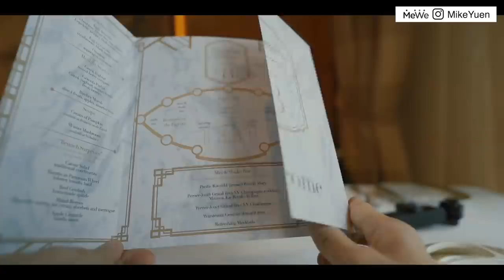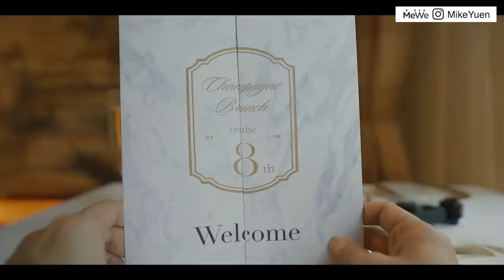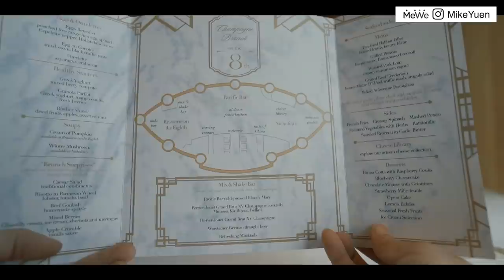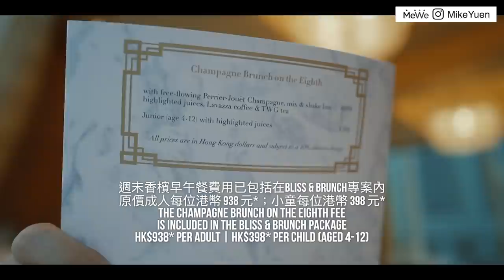【Conrad Hong Kong】$3300一泊四食/極高質香檳Brunch/Bliss & Brunch” Royale Package Staycation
大家好！2021年快樂呀！
多謝Conrad Hong Kong邀請，2021年第一個Vlog來到Conrad Hong Kong體驗一個價值$3300港元的週末香檳早午餐住宿專案，包括一晚酒店住宿和四餐，其中一餐為港麗酒店知名的雙人周末香檳早午餐（巴黎之花香檳暢飲、高質香檳/龍蝦放題三小時）（價值港幣1,876元+），今天影片跟我一齊去看看啦！

【香港酒店/飲食】

【Conrad Hong Kong】最新秋色松露下午茶Truffle Autumn/芝士蛋糕上現刨西班牙黑松露￼iphone13

[iPhone 12 Pro Max ]拍片拍vlog實力到底有多強？/希望iPhone 13可以加入的功能